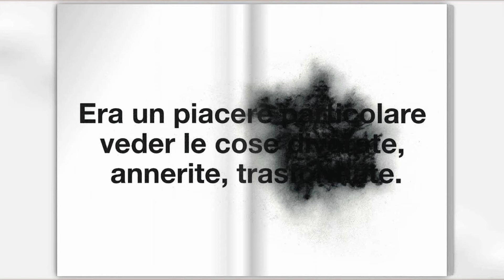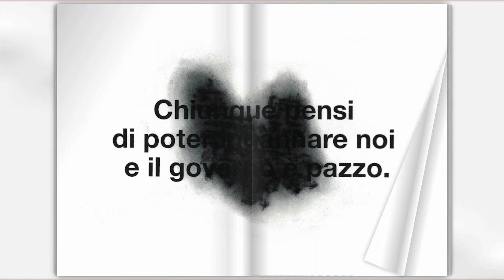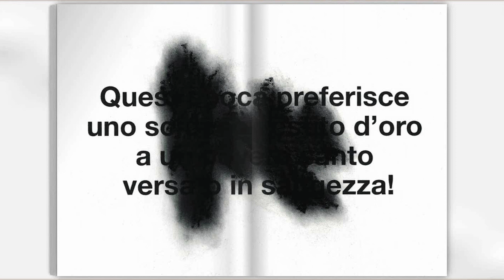Bookdesign - Flipbook - Ray Bradbury/Faherenheit451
Ciao sono un grafico, in questo mio progetto, ho estrapolato delle frasi prese dal romanzo stesso che presento, ed ho interpretato, graficamente i contenuti del romanzo, in questo caso il lavoro riprende un tema del libro la brutalità con cui i pompieri bruciano senza alcuna distinzione, i libri, per trasmettere quindi questo senso, il lavoro mette in mostra delle frasi che sono state a contatto con del fuoco.
Spero che il video piaccia!

Il protagonista della vicenda è un incendiario, Guy Montag, che vive in una società in cui i libri sono illegali e coloro che li possiedono sono considerati sovversivi: il reato viene punito con l’incendio della propria casa e con l’arresto. La vita di Montag è sconvolta dall’incontro con una ragazza, Clarisse Mc Clellan, la quale lo fa riflettere sui valori di quella società che non dà spazio ad opinioni personali e che, invece, cresce uomini che non conoscono la natura e i veri sentimenti umani. Montag decide quindi di sottrarre alcuni libri dalle case che lui stesso incendia, raccogliendo così una certa quantità di volumi. Il protagonista nasconde questi libri in un buco situato nell’aeratore della sua casa. L’episodio che porta Montag a leggere il contenuto dei libri è l’incendio di una casa in cui viveva una signora anziana: questa, infatti, preferisce morire che vedere i suoi libri bruciare.